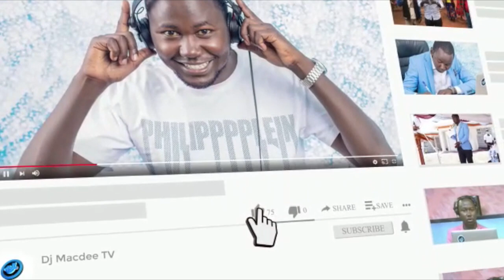Showing my Mum how to apply Sunscreen after full body massage and facial from Timeless Medical Spa